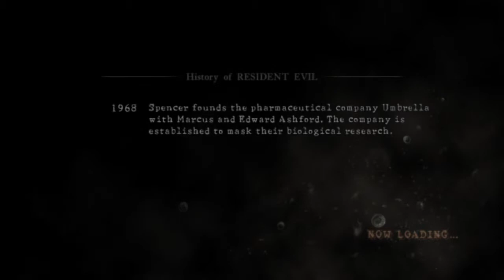Resident evil 5 w/FalseFroggs - Part 25 - Sheva Moves Around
Welcome to our playthrough/ walkthrough or Capcom's co-operative action-adventure game - Resident Evil 5. See gameplay from Sheva's Point of View in my Let's play, and Chris' from FalseFroggs'.

Enjoy the commentary?

From the ashes of old conflicts, a new terror arises. The Umbrella Corporation and its crop of lethal viruses have been destroyed and contained. But a new, more dangerous threat has emerged. Years after surviving the events in Raccoon City, Chris Redfield has been fighting the scourge of bio-organic weapons all over the world.